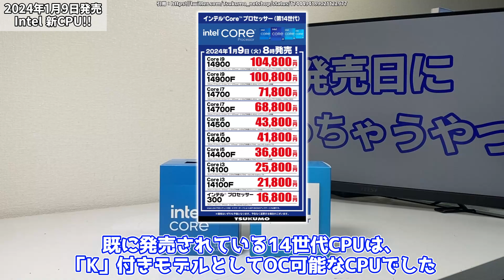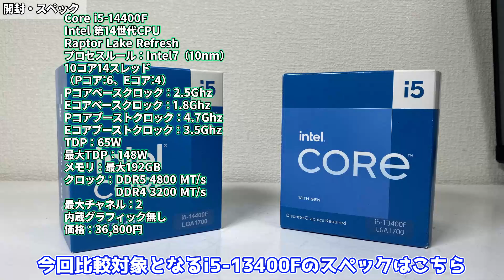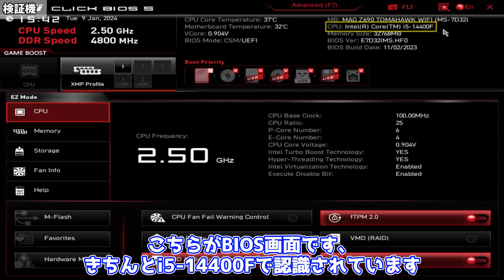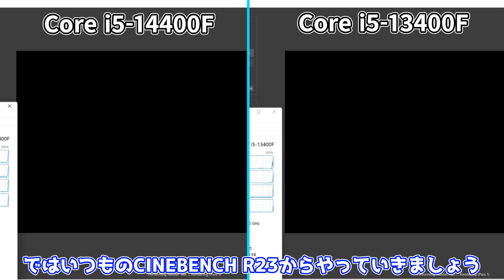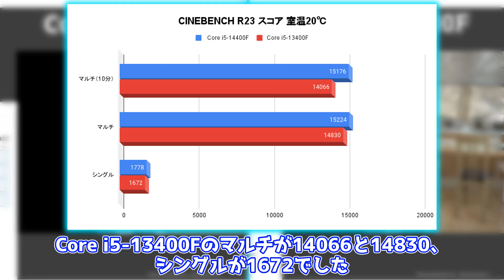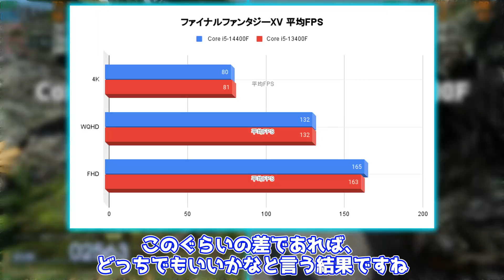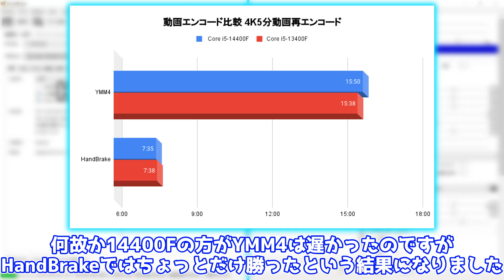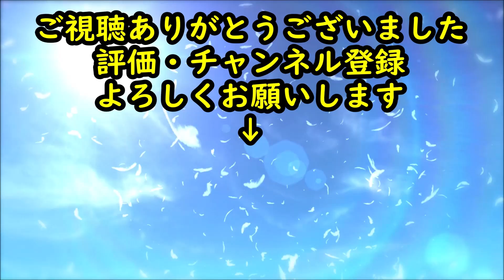【本日発売】Intel Core i5-14400Fを国内最速レビュー！今回も罠が？Intel Core i5-13400Fと比較・検証【Raptor Lake Refresh】【自作PC】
今回は2024年1月9日に新発売となったIntel Core i5-14400Fを購入してきました！
旧世代のCore i5-13400Fと差があったのか・・・？

買ってきて直ぐに動画にしたので、誤字脱字があるかもしれませんが暖かい目で見てくださいm(_ _)m

Intel Core i5-13400F ⇒

楽天市場 ⇒

楽天市場 ⇒

0:00 OP
1:45 新発売
2:33 スペック比較
3:40 開封
4:45 検証機
6:48 CINEBENCH R23
7:47 FFベンチマーク
9:02 Cyberpunk 2077、Flight Simulator
9:51 動画エンコード、消費電力
10:44 ED